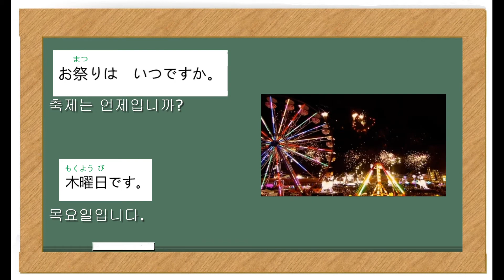017 준짱 일본어 한마디 Jun Zzang Japanese -요일 + 曜日（ようび）